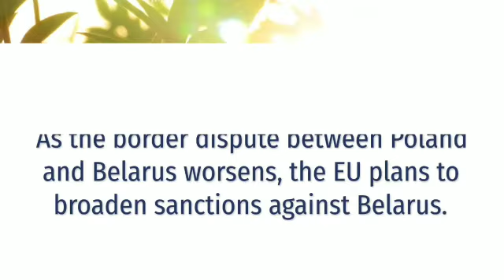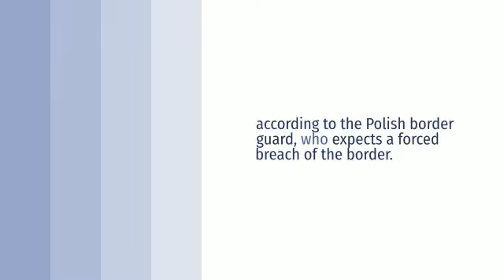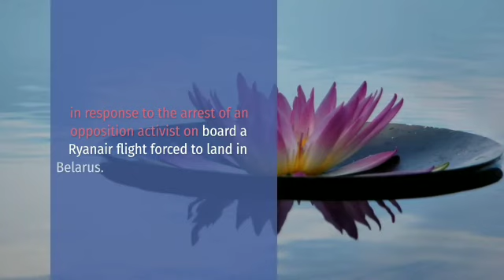border dispute between Poland and Belarus worsens/War is on Border /Breaking News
As the border dispute between Poland and Belarus worsens, the EU plans to broaden sanctions against Belarus.

According to officials, the European Union will increase sanctions against Belarus and those close to its leader in response to an escalating migrant crisis at its border with Poland.
According to EU officials, sanctions could be imposed on anyone involved in the trafficking of migrants through Belarus.
The EU has accused Belarus of directing migrants toward its eastern borders in order to undermine security, which Belarus denies.
Hundreds of migrants were stopped by Polish troops at a border crossing on Monday.
A BBC video from the border showed migrants sitting on a road in front of barbed wire and Polish forces engaged in a tense standoff.
Those migrants came from a large makeshift camp near Belarus, where hundreds of people have settled in tents.
They are trapped between Polish and Belarusian guards on one side of the fence.
The presence of Belarusian forces in the area is "worrying," according to the Polish border guard, who expects a forced breach of the border.
Thousands of people, mostly from Iraq, Syria, and Yemen, have gathered at Belarus' western border with Poland since the summer, braving freezing temperatures in the hope of entering the EU.
Belarus has been accused by the EU of carrying out a "hybrid attack" by encouraging thousands of people to cross into Poland and other EU member states.
European officials have accused Belarus' authoritarian leader, Alexander Lukashenko, of being involved in a scheme to entice migrants with the false promise of easy entry into the EU.

Lukashenko has repeatedly denied that Belarus is sending migrants across the border in retaliation for EU sanctions.
These sanctions were imposed in June in response to the arrest of an opposition activist on board a Ryanair flight forced to land in Belarus.